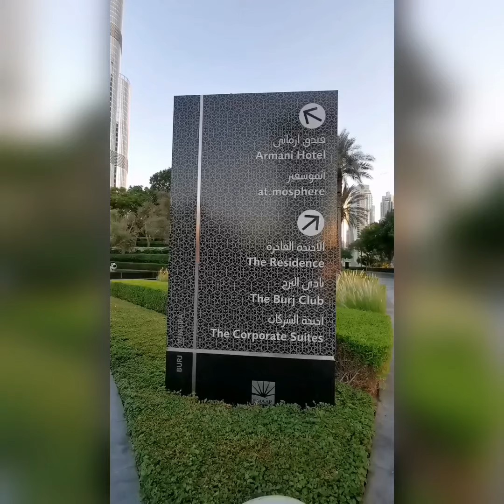Dubai Burj Khalifa